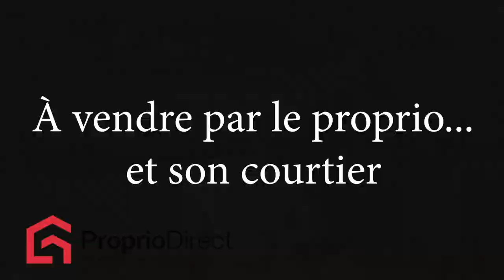Maison Boisbriand 649 900 $ À vendre par Proprio Direct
Prix ou Loyer : 649 900 $
Nombre de chambres : 3
Nombre de salles de bain : 1
Nombre de salles d'eau : 1

Charmante maison à étages située au 1705 rue Dunant, dans un quartier paisible de Boisbriand. Dotée d'un garage, elle offre un cadre de vie idéal pour une famille. Au rez-de-chaussée, salon spacieux, salle à manger lumineuse, cuisine fonctionnelle et salle d'eau. À l'étage, trois chambres confortables et salle de bain avec douche indépendante et bain. Le sous-sol comprend une grande salle familiale et une salle mécanique. Équipée d'un échangeur d'air, thermopompe et aspirateur central. Plusieurs travaux à prévoir, permettant de la personnaliser selon vos goûts. Occasion unique dans un environnement agréable.

Charmante maison à étages située au 1705 rue Dunant, dans un quartier paisible de Boisbriand. Cette résidence chaleureuse et accueillante dispose d'un garage et offre un cadre de vie idéal pour une famille.

Au rez-de-chaussée, vous trouverez un salon spacieux, une salle à manger lumineuse, une cuisine fonctionnelle ainsi qu'une salle d'eau. L'étage comprend trois chambres à coucher, parfaites pour toute la famille ainsi qu'une salle de bain avec douche indépendante et bain.

Le sous-sol de la maison abrite une grande salle familiale idéale ainsi qu'une salle mécanique utile pour le rangement et l'entretien. La propriété est équipée d'un échangeur d'air, d'une thermopompe et d'un aspirateur central.

Il est à noter que plusieurs travaux sont à prévoir, offrant ainsi une belle opportunité de personnaliser la maison selon vos goûts et besoins. Cette maison est une occasion unique de créer votre chez-vous dans un environnement agréable et bien situé.

Pour plus d'informations ou pour planifier une visite, n'hésitez pas à nous contacter!

INCLUSIONS
Lave-vaisselle, pôle, rideaux, stores, fixtures, luminaires, remise, poêle au gaz, échangeur d'air, thermopompe murale, système d'alarme non relié, aspirateur central et ses accessoires (à vérifier).